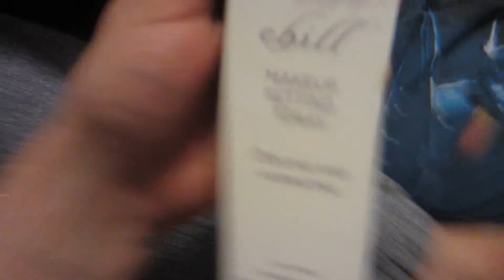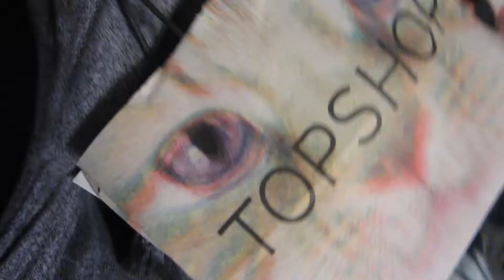LA Mini Haul! (VEDA Day 24)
Went shopping at the Beverly Center and The Grove in downtown LA today and got some pretty things :)